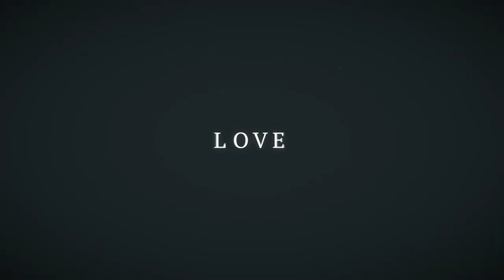【MV】鏡 / サイレントラプソディ（2023.4.21）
静岡のメンズグループ
「サイレントラプソディ」の
1st CD表題曲のMV.

「鏡」
唄：サイレントラプソディ
作詞作曲：近藤薫
編曲：HASSE

【サイレントラプソディプロフィール】

サイレントラプソディは静岡市を拠点に活動する5人組メンズグループ。2022年11月3日、静岡のご当地ソング「思い出の交差点」の歌唱も担当する太田克樹と、市内でアーティスト活動をしている伊倉啓太、TAKUYA、3人で活動をスタート（デビューステージは静岡市民文化会館 中ホール）。2023年4月、八神滉明、一ノ瀬隼也の2人が加入し5人編成になる。現在、静岡県内の商業施設やライブハウス、温泉施設を中心に活動中！

【関連アーティストMusic Video】